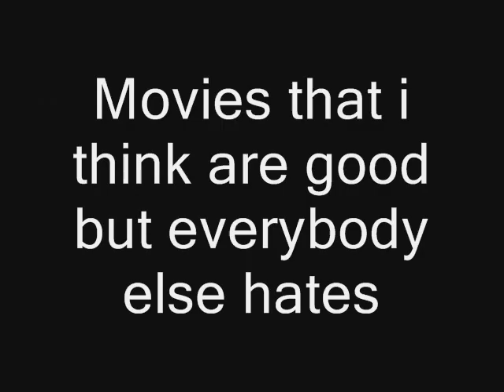Movies that i like but everybody else hates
Scary movie 3,4
Freddy vs Jason
The hitcher (remake)
Mr Woodcock
Cop Out
Friday the 13th (remake)
Stepfather (remake)
Ninja assassin
AVPR
Jeepers Creepers 2
Legion
My bloody valentine (remake)
Spiderman 3
Land of the lost
Gigli
The sitter
The green hornet
Green lantern
Priest
Last airbender
Frozen
House of wax (remake)
Grown ups
Jumper
Sucker Punch
Skyline
The Change up
Your highness
Pearl Harbor
My Soul to take
The ring 2
Battle la
Terminator salvation
Matrix reloaded, revolutions
final destination 4
Scream 3
Nightmare on elm street 2
Hangover 2
Harold and Kumar 2